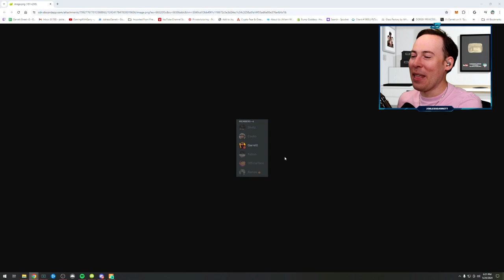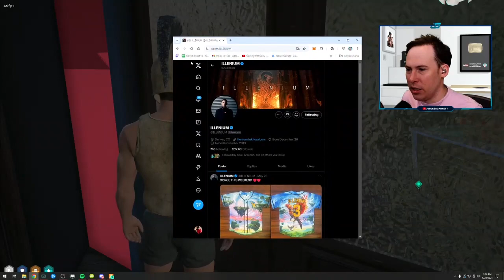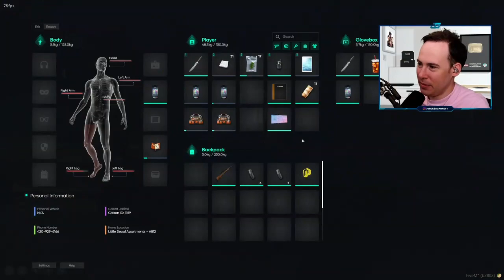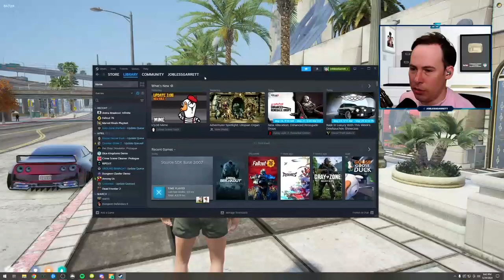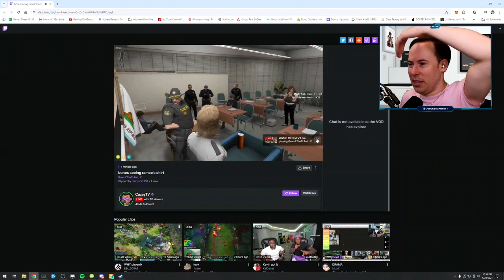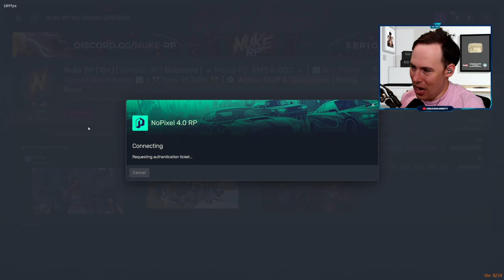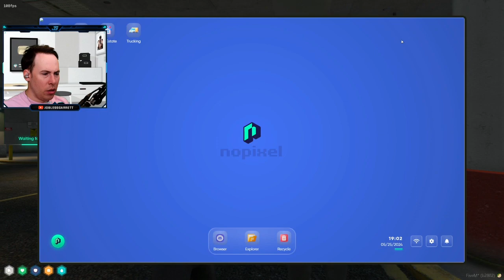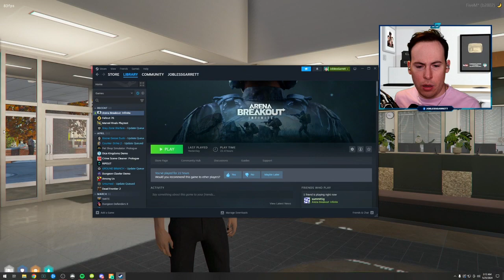Garrett Jobless returns to Nopixel | Nopixel 4.0 | GTA | CG